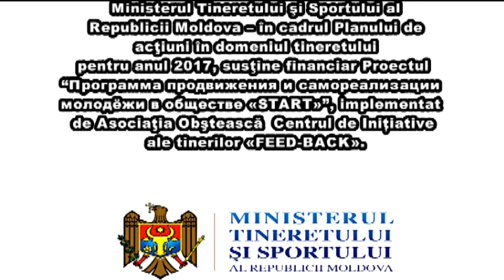ОСТРОВОК ДЕТСТВА ОТ ВОЛОНТЕРОВ